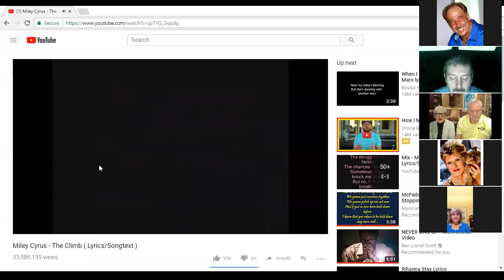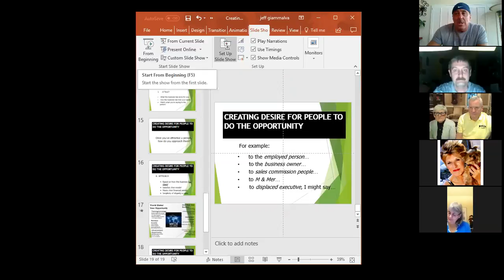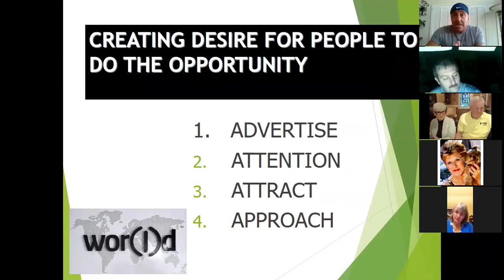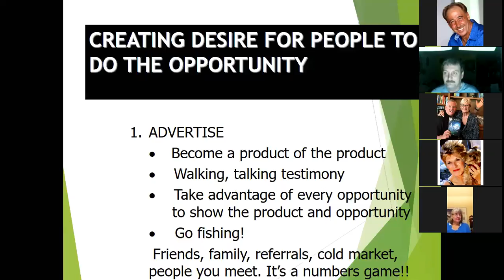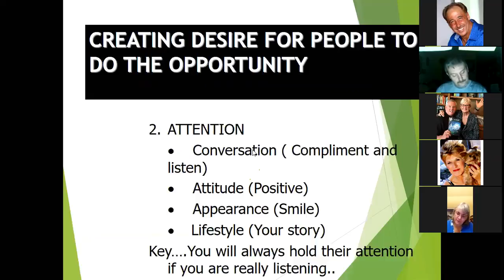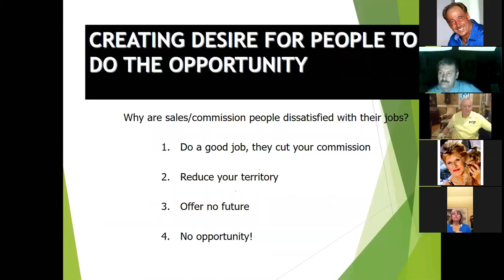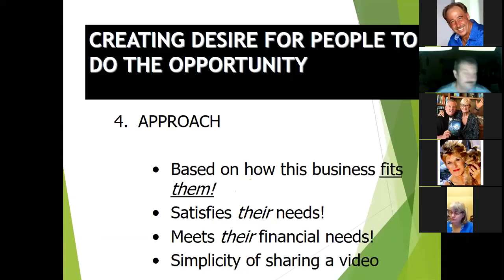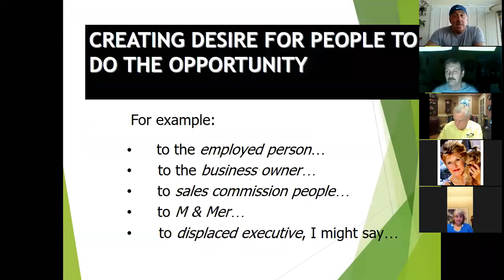DIAMOND ZONE 12/18....." CREATING DESIRE"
How to match the opportunity to the people you are talking too.